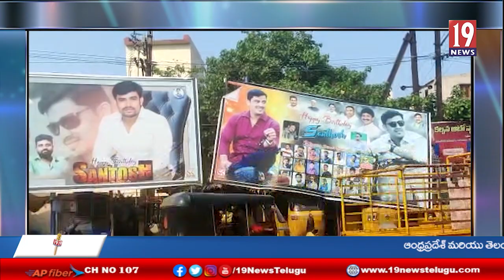విశాఖ మల్కాపురం ప్రధాన రహదారిపై ఇష్టానుసారంగా పెద్ద పెద్ద ఫ్లెక్సీలు, హోర్డింగ్‌లు